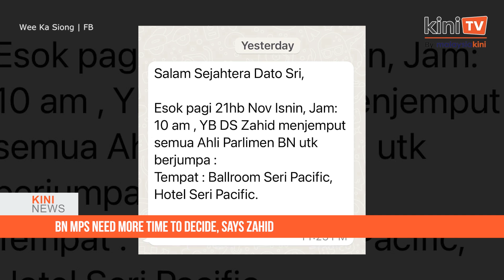KiniNews: Anwar confident of unity govt with BN, very pleased with discussion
[KiniNews]  Pakatan Harapan chairperson Anwar Ibrahim is confident he will be able to form and lead a “unity government” with BN’s support.

He said, while BN is still undecided, he was very pleased by the outcome of the two coalitions meeting today.

Speaking at a press conference at the Seri Pacific Hotel in Kuala Lumpur, Anwar said seven representatives from BN took part in the discussions with Harapan.

Among the representatives, he said, were Umno leaders Ahmad Zahid Hamidi, Mohamad Hasan and Ismail Sabri Yaakob - although the caretaker prime minister had to leave early due to work.